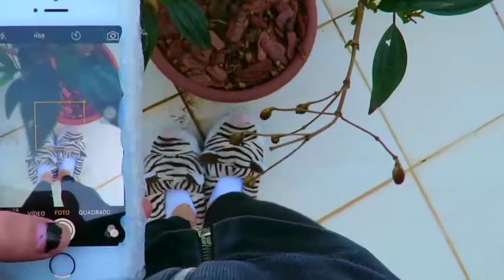DIY.: CAPINHA DE COLA QUENTE | MALU ALTMANN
Oi, eu sou a Malu, tenho 1O anos. Aqui vocês vão encontrar resenhas de brinquedos, vlogs, comprinhas, makes, desafios, culinária, yoga, hobbies, coisas que eu gosto e vou compartilhar com vocês!